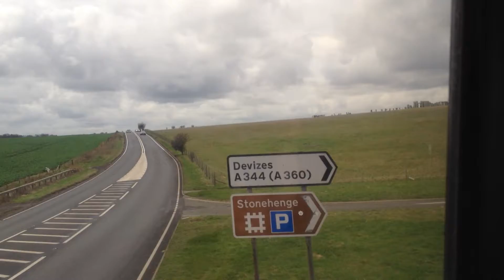On our way to Stonehenge March 2012